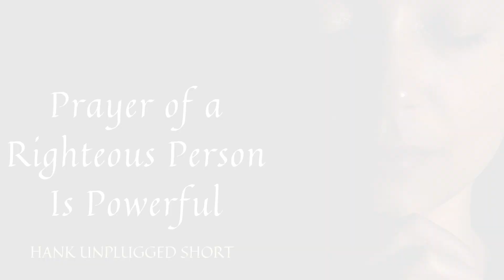Prayer of a Righteous Person Is Powerful (Hank Unplugged Short)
Hank Hanegraaff, president of the Christian Research Institute and host of the 𝘉𝘪𝘣𝘭𝘦 𝘈𝘯𝘴𝘸𝘦𝘳 𝘔𝘢𝘯 broadcast, reflects on an opinion piece in USA Today by Steven Petrow, titled, “Stop Gloating When Anti-vaxxers Die of COVID-19. It’s Tragic” (December 20, 2021, 7A). The piece centers on Marcus Lamb, head of Daystar Television Network, who died of COVID-19 on November 30. We are not to practice the uncivilized, unchristian ethic of dancing on someone’s grave. Unfortunately, Petrow also talks about “ineffective” means of combatting COVID-19, and one of those means that he cites is prayer. In reality, however, prayer is the most effective thing that we can do as Christians because there is no doubt that God exists—“the heavens declare the glory of God” (Psalm 19:1)—and that Christ, the eternal Son of God, “became flesh and dwelt among us” (John 1:14). When we pray to Him, God responds. He answers prayer. As St. John wrote, “And this is the confidence that we have toward him, that if we ask anything according to his will he hears us. And if we know that he hears us in whatever we ask, we know that we have the requests that we have asked of him” (1 John 5: 14–15 ESV). And St. James declared, “The prayer of a righteous person is powerful and effective” (James 5: 16 NIV).

✅ For further study, see Christianity in Crisis—21st Century by Hank Hanegraaff and Truth Matters, Life Matters More by Hank Hanegraaff